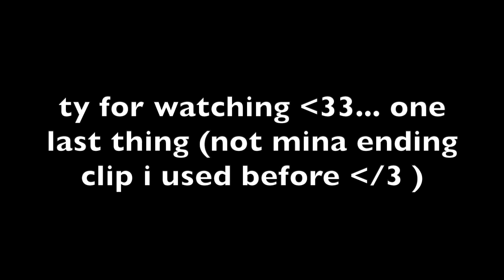[ENG SUB] TWICE (트와이스) - 'Like A Fool' (bass cover)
*headphones!**

song title: like a fool
album: the story begins (2015)